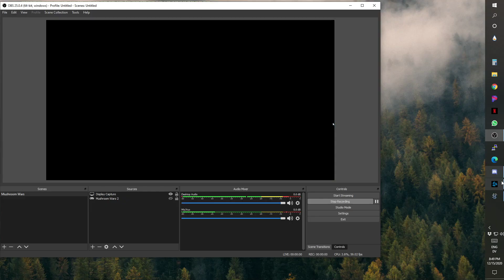our scores were shit this game QQ